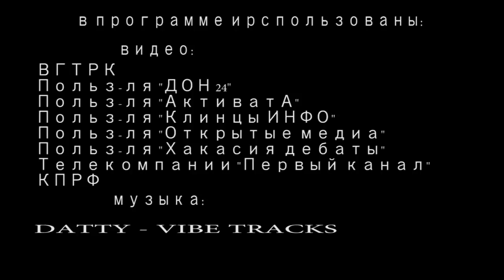ПРОДАВЦЫ ТУПОСТИ: Екатерина Андреева. Есть такая профессия - лгать каждый вечер.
«Если нация убеждается, что господствующая в государстве власть направлена не на развитие её культурных, экономических и иных потребностей, а наоборот на их попрание. То не только правом, но и обязанностью нации является - свергнуть такую власть». (пауза) Даже знаю, что сейчас куча неадекватных граждан возбудилась и закипает – ах, ты продажный агент госдепа! К бунту призываешь? Да, за экстремизм тебя привлечь немедленно нужно! Ну, есть у нас убогие и безграмотные люди, чего там? На самом деле, я просто процитировал выдержку из всеобщей декларации прав человека ООН. Хотя.. откуда людям, у которых нет ни прав, ни человечности знать о существовании данной декларации? Продавцы тупости – Соловьев и Киселев об этом не рассказывают ведь. И это печально. А это "Реальная журналистика", поехали!